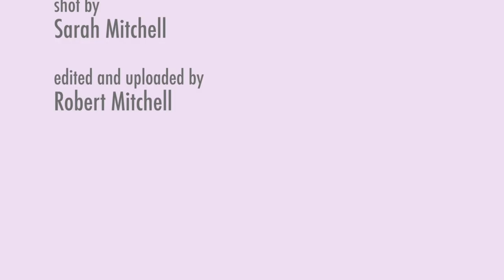THE PREDATOR: Augusto Aguilera World Premiere Interview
Robert Aaron Mitchell and Sarah Dillard Mitchell's coverage of the 2018 Midnight Madness programme at the Toronto International Film Festival. Augusto Aguilera talks about acting in the new Shane Black film movie The Predator.